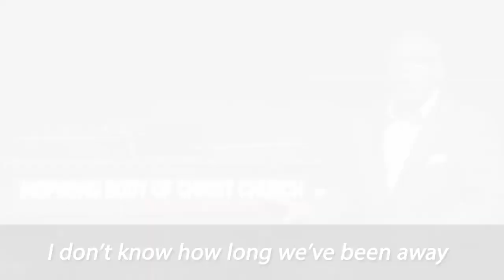IBOC OneMinuteMessage 7/14/2020 - Pastor Rickie Rush